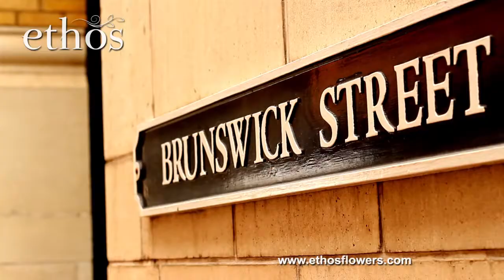Ethos Flowers (promo video)